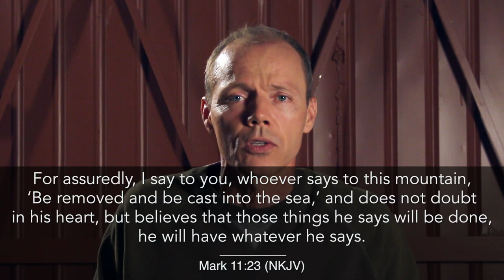DAILY DOSE 1 Mark's story of healing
DAILY DOSE 1 is the first segment in the series.  This will be an ongoing journey of faith as the Word of God is shared on the topic of health and healing.  Our desire is to bring digestible nuggets of God's Medicine on a regular basis and to see people experience the wholeness He intends for all mankind.  We have a lot to learn, but we wanted to share what we have been given so far. Freely we have received, so freely we must give.  Hope you enjoy!